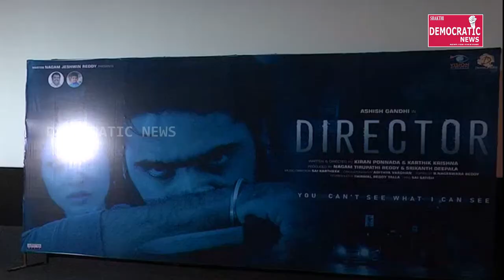Director Movie Trailer Launch | Democratic News | News For Everyone